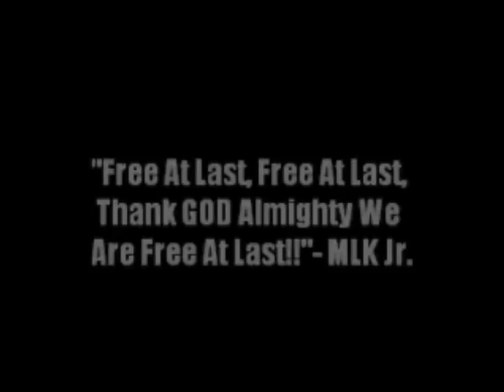RAW SuperShow Review 1/16/12: Foley Returns, Punk Pipebombs, & F**K Laurinaitis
Just giving my personal thoughts on January 16th MLK edition of WWE Monday Night RAW SuperShow on yours truly ranting on FUNKMAN, Mick Foley RETURNS, NEW U.S. Champion, Cena Embracing Hate?!, and Punk PIPEBOMB!!